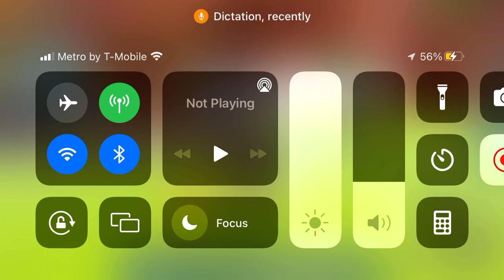Android Shadow and green Android shadow beat eggman